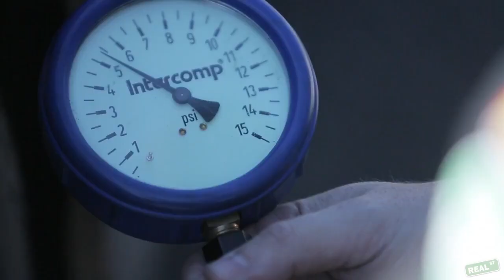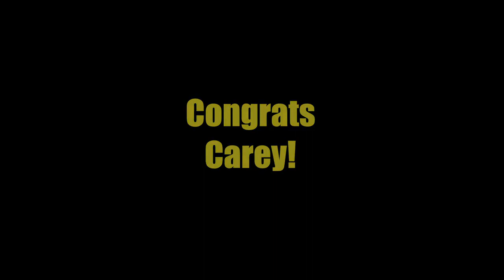$15,000 Grudge Match Bales S2000 vs Litz Camaro World Cup Finals 2013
Hey Fans! This video was provided by Real Street Performance, for all your race part needs go

The Grudge Match of 2013 for $15,000 at MIR World Cup Finals
Import vs Domestic